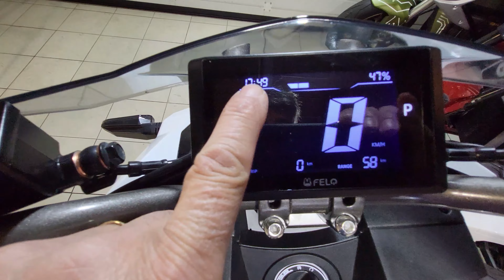Provo in anteprima lo scooter/moto elettrico FELO FW-06 con 8 anni di garanzia sul pacco batteria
PER CONTATTI COMMERCIALI ACQUISTO MOTO ELETTRICHE O CUSTOMIZZAZIONI CONTATTAMI A